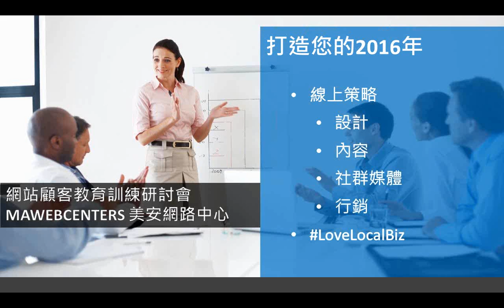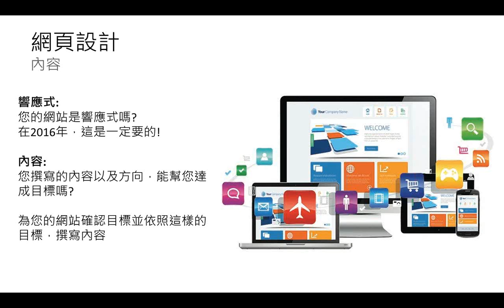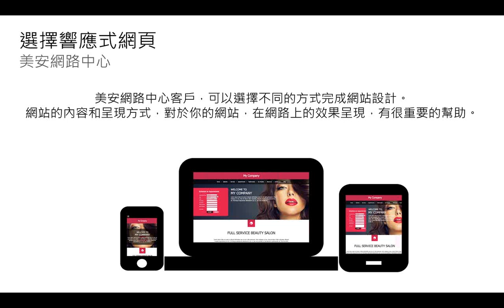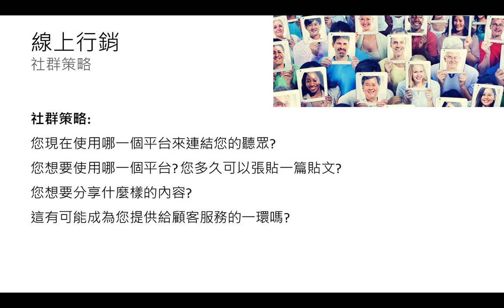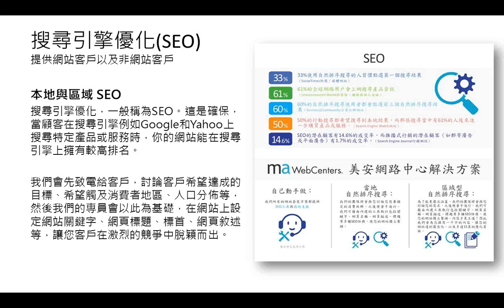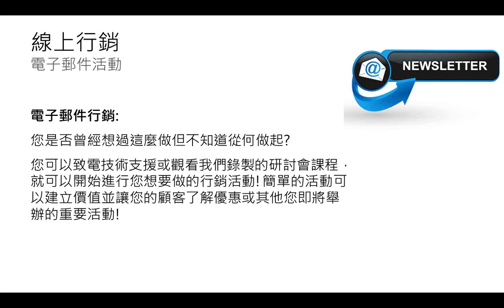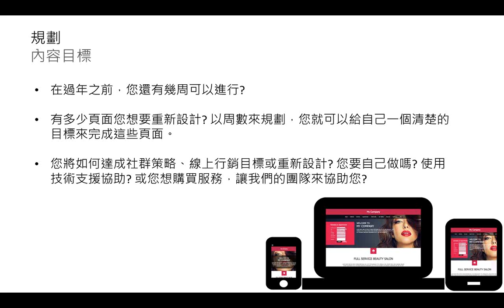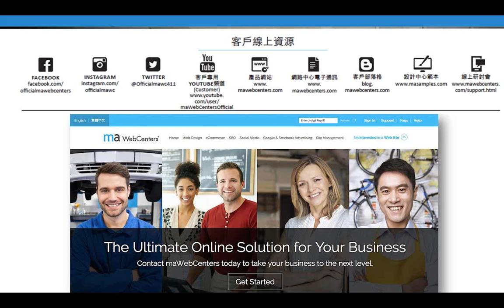美安網路中心客戶研討會 打造2016年的網站策略